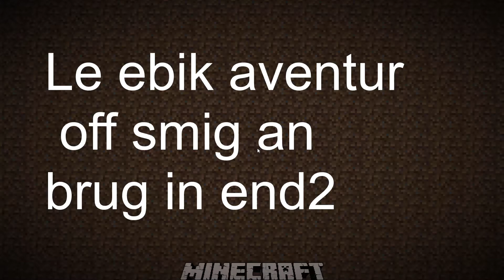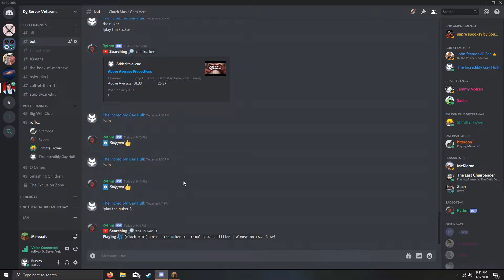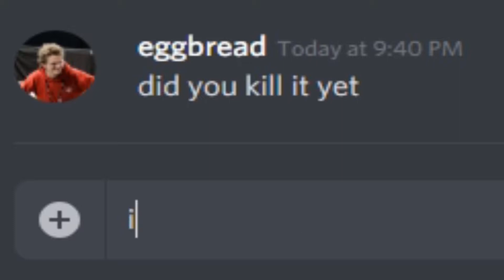bEE smp 2.1 (nothing)